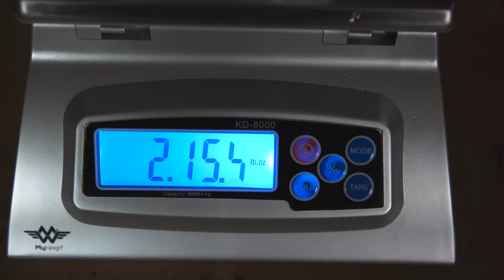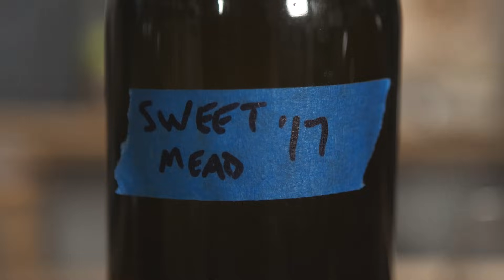How to Make Your Own Mead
I am so sorry, we asked Anthony to bring a multi-media presentation and he must have misread our invite as "a multi-mead presentation." We were very excited to share with you our very formal "prison life hacks" PowerPoint, but I guess it'll have to wait for now.

⸺ bonus ⸺⸺⸺⸺⸺⸺⸺⸺
Interview with Anthony ($10+ patrons):

⸺ music ⸺⸺⸺⸺⸺⸺⸺⸺
"Still Shining" by Badsummer

⸺ credits ⸺⸺⸺⸺⸺⸺⸺⸺
Brian Brushwood - host

⸺ mailing address ⸺⸺⸺⸺⸺⸺
Modern Rogue